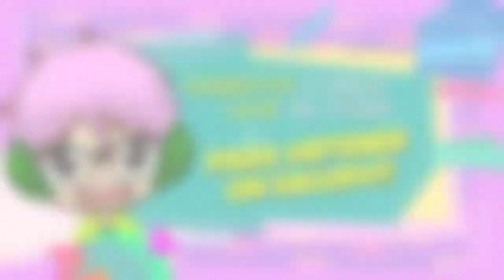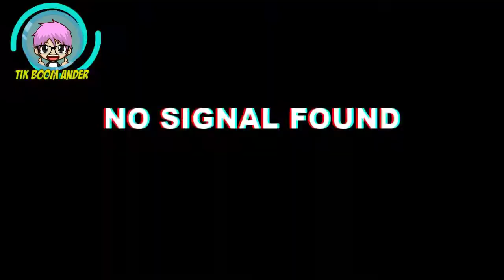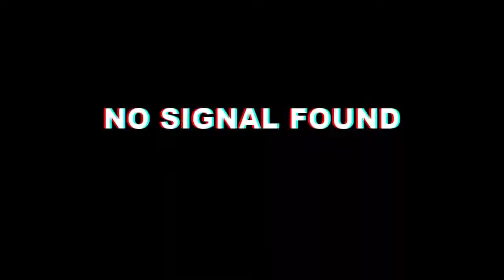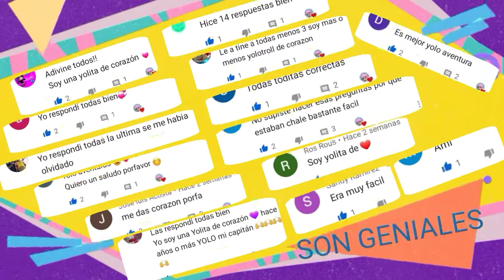ROAST YOURSELF vs CANCIÓN DE YOUTUBER I Tik Boom Ander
HOLA BIENVENIDO A UN NUEVO VIDEO